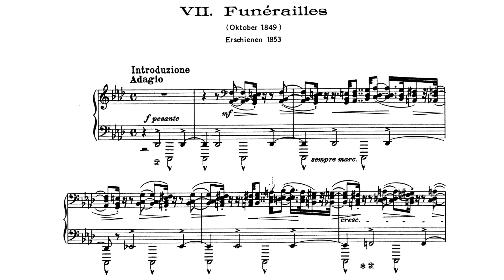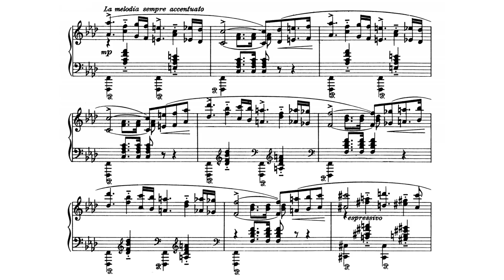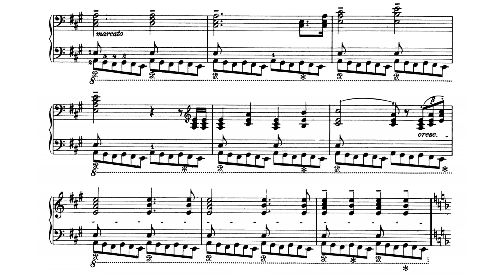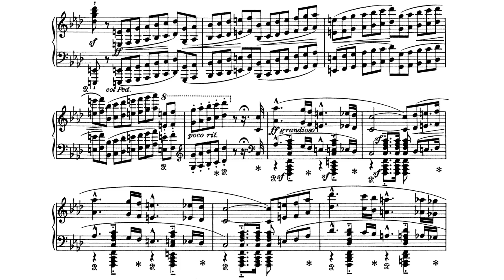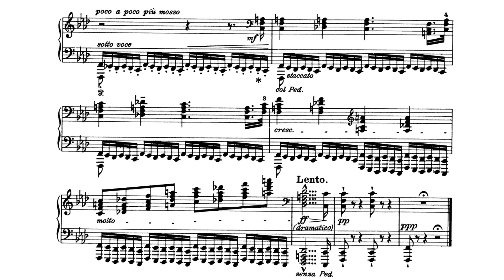Liszt - Funérailles (Audio+Sheet) [Cziffra]